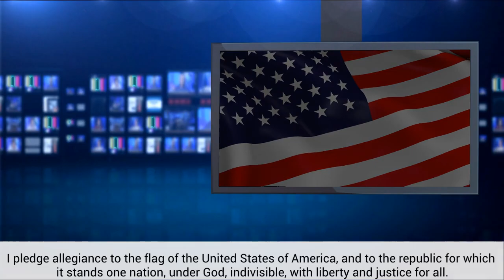8/18/2023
Ridge Road Elementary Morning Announcements